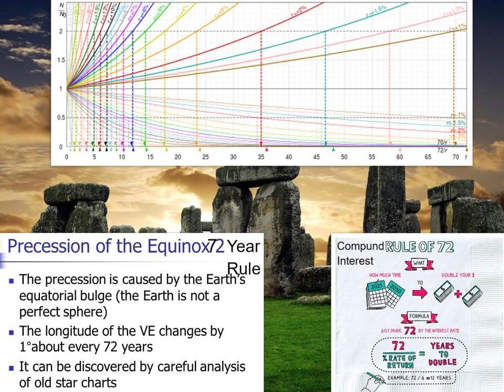Rule of 72 1% Compound Interest Doubling Time connected to Precession of Equinox 72 Years 1° Shift?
(Com-)p(o)und: "From Old Norse pund, from Proto-Germanic *pundą, cognate with English pound, German Pfund." Rule of 72 "In finance, the rule of 72 [...] method  for estimating an investment's doubling time." & Axial Precession "[T]he apparent position of the Sun relative to the backdrop of the stars at some seasonally fixed time slowly regresses a full 360° through all twelve traditional constellations of the zodiac, at the rate of about 50.3 seconds of arc per year, or 1 degree every 71.6 years."